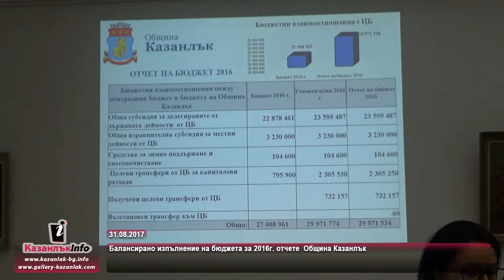31.08.2017 - Балансирано изпълнение на бюджета за 2016г. отчете Община Казанлък